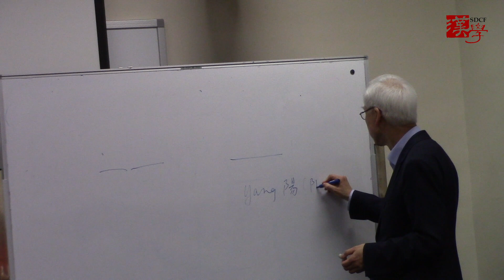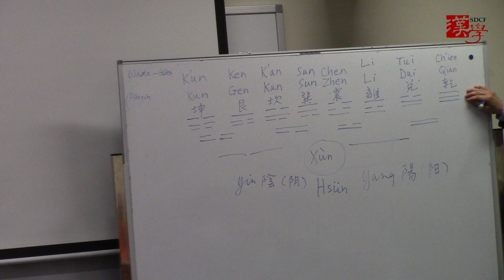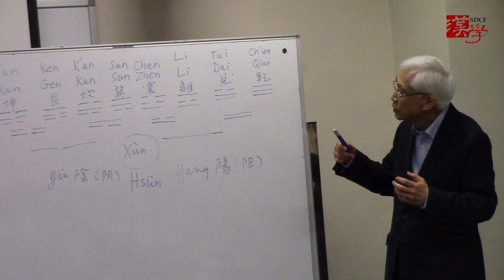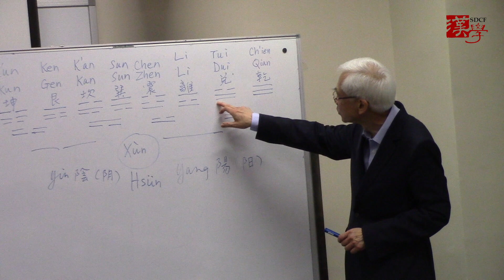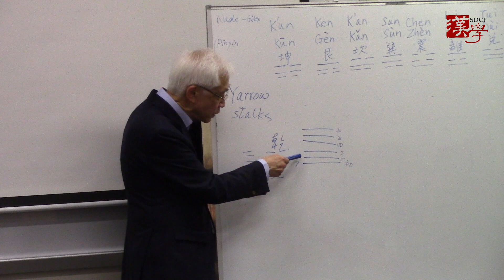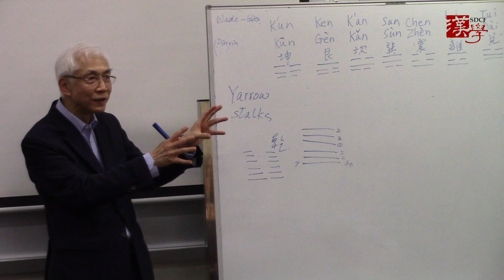Professor Richard Ho: Introducing the Book of Changes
Professor Richard Ho (何文匯) introduces key elements of the Zhouyi (Yijing/I Ching) including yin and yang, and the trigrams. From the SDCF 2018 Greater China Summer Program.